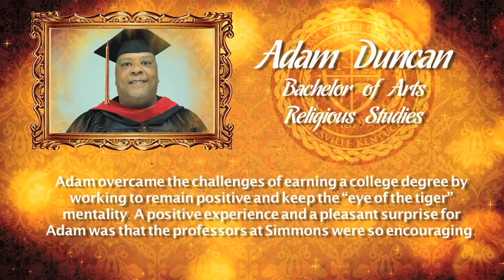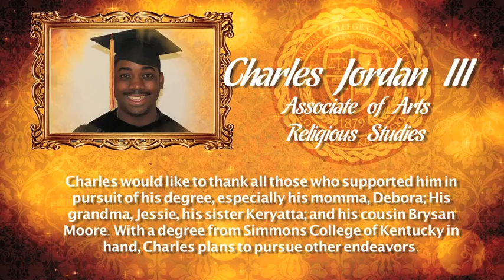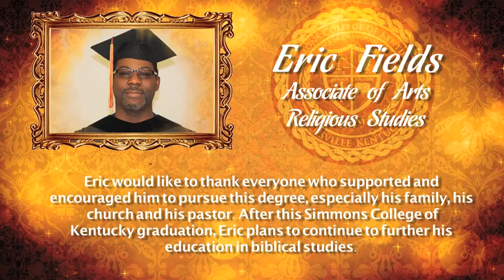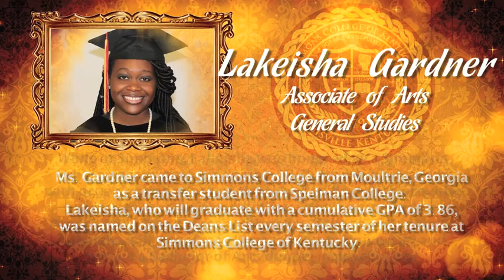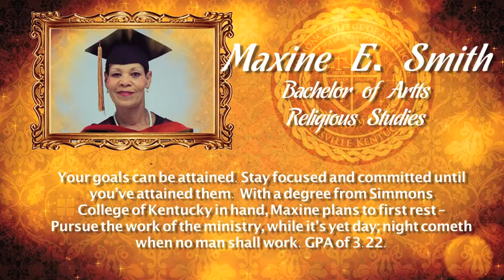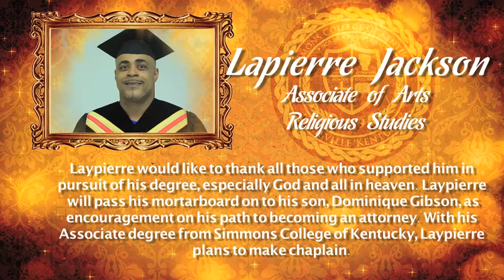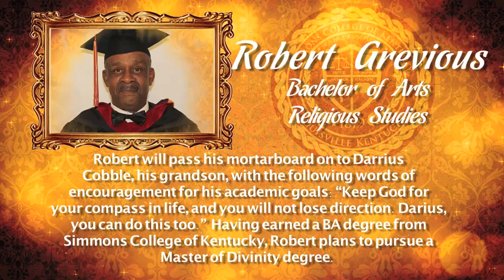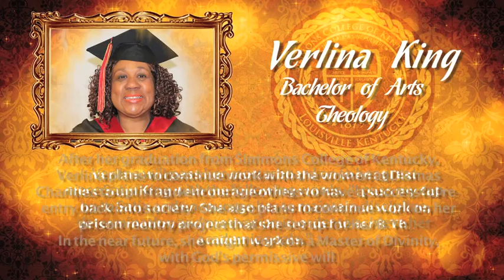SCKY 2016 Graduates Scroll